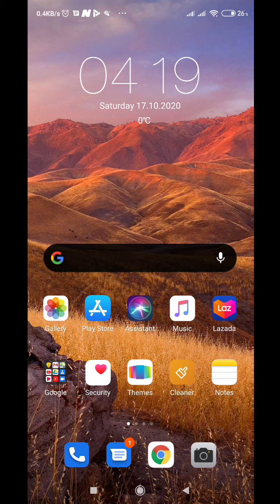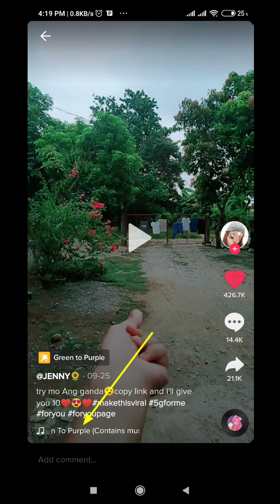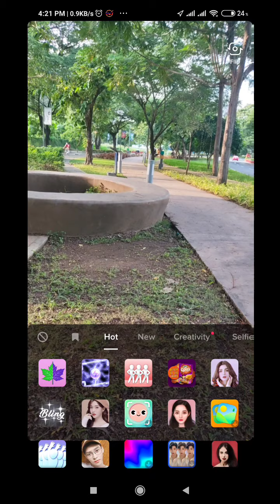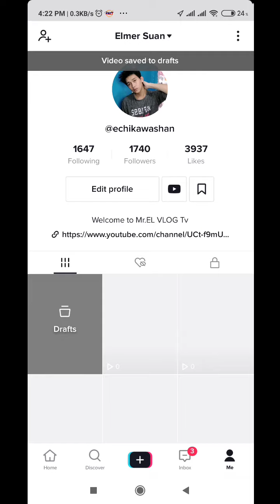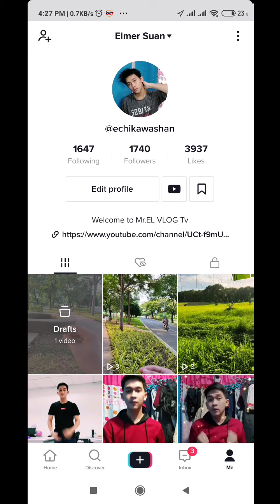Green To Purple Effect on Tiktok Tagalog Tutorial 😃👍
I hope You will enjoy in this video..